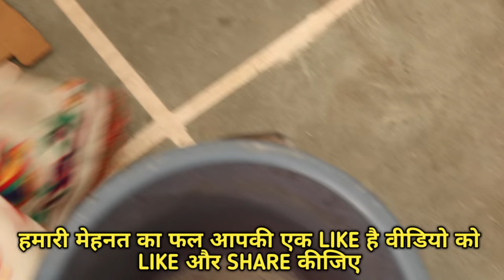7 मिनट में सीखिए महीना 1,20,000 कमाना!toy making business success story!@Aayiye Kamaate hai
Machine vikreta

नमस्कार मित्रों आज मैं आपके लिए लाया हू एकदम low इन्वेस्टमेंट में शुरू होने वाला business आज हम मिलेंगे स्नेहा जी से काफी असफ़लता पाने के बाद आज वो महीना 1,20,000 कमाई कर रहीं है आज के 7 min के वीडियो मे आप भी सीखिए monthly 1lakh 20 हजार kamaana
वीडियो पसंद आए तो वीडियो को Like और share कीजिए

बिजनेस वीडियो बनाने के लिए कांटेक्ट)
aayiye kamaate hai (sudhakar) whatsapp

For new business opportunities watch this video
For start up ideas watch this video
For start up stories watch this video
For new business ideas watch this video
For small business idea's 2021 watch this video

This video is Non promotional created only to provide information about toy making business success stories this channel is not responsible
 for any profit or loss in any business.it all depends on business strategy and your hard work.you must research yourself before start any business.this video is for education purpose only
हमारे सारे विडिओ यहा देखे-